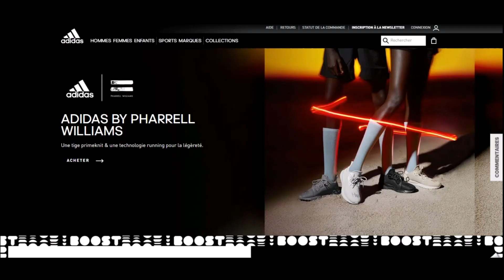Code promo Adidas vérifié en vidéo